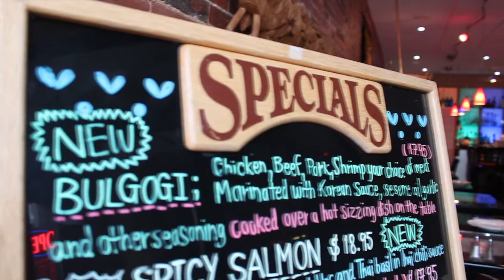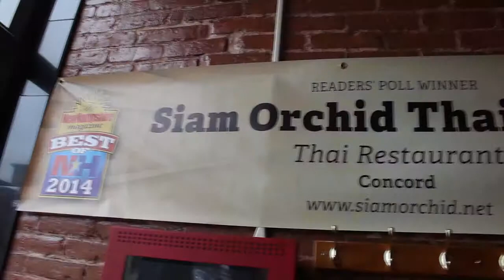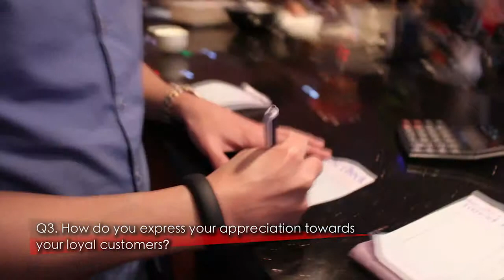Jane Leong Film 3 (Documentary)